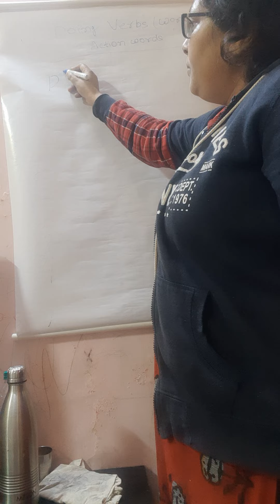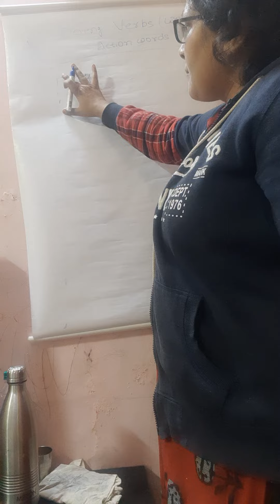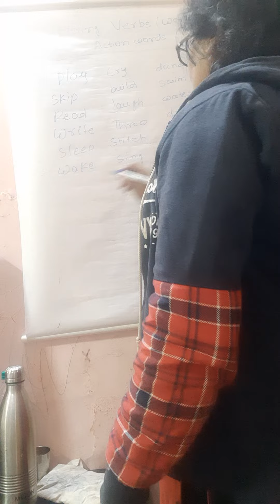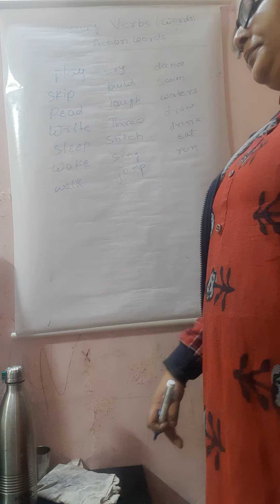grade 1# English grammar # concepts of doing verbs/action words/doing words